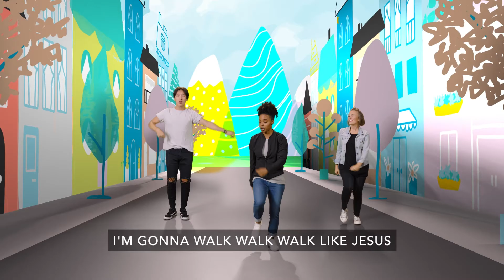March 6 Nursery/Preschool